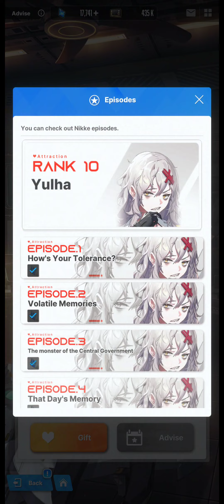Goddess of Victory: Nikke - Gifts for Yulha & Yulha's episode 5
Um...
0:00 Gifts for Yulha
1:20 Yulha's episode 5